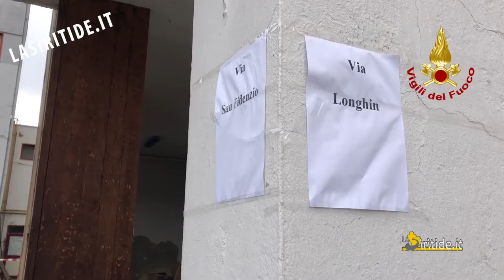Basilicata. Vigili del Fuoco: testata il nuovo sistema di comunicazione satellitare TooWay